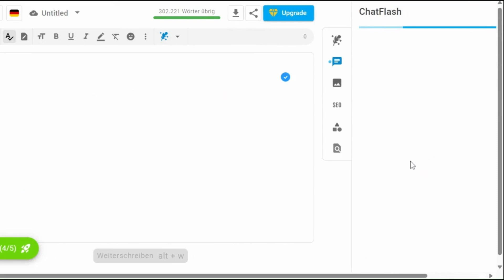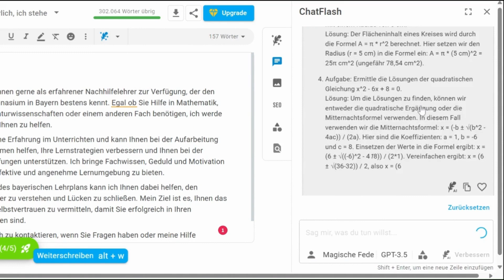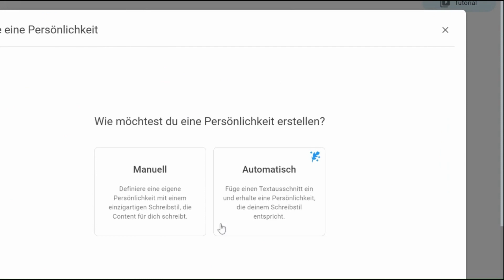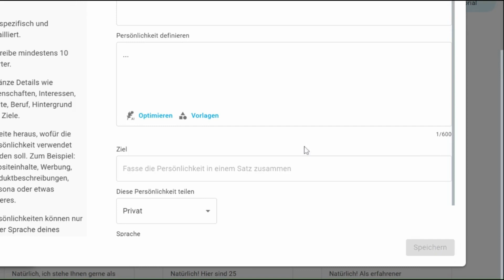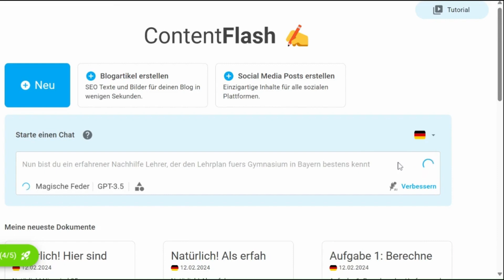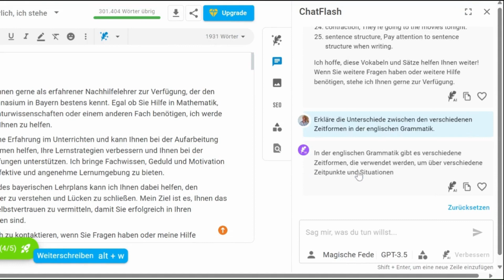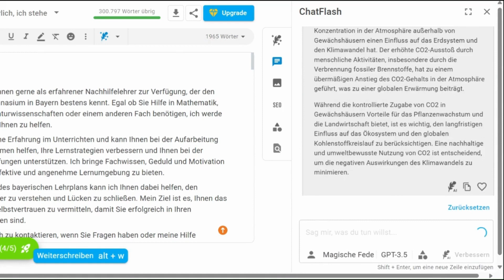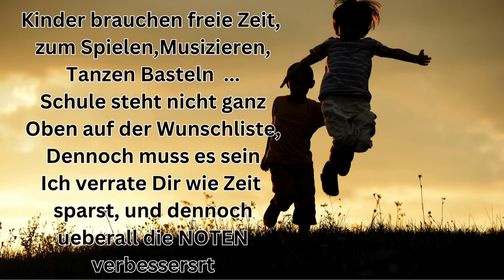ALS NACHHILFELEHRER Eltern -1 Ding, das man unbedingt tun sollte 🤓nachhilfe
Schenke deinen Kindern Freizeit
reduziere deinen und Ihren Stress
dass Lernen ne reine Freude ist
und lass sie dabei sogar noch deutlich bessere Noten heimbringen

hol es dir kostenlos

teste das und lass dich ueberaschen

Nun bist Du junger verliebter franzoesischer Mann

Bitte mache mir 32 Zeilen starkes gereimtes gefühlvolles Gedicht in französischer Sprache für Francine, welches Ihre warmen braunen Augen, ihren wunderschönen Körper und ihr gutes Herz preist, ebenso ihre sanfte warme StimmeBitte achte dabei auf die Vers Länge dass es auch als RAP vorgetragen werden könnte

Nun bist du ein erfahrener Nachhilfe Lehrer, der den Lehrplan fuers Gymnasium in Bayern bestens kennt

Gebe mir Bitte 5 MATHE aufgaben Erklaerung und Loesung für 8 Klasse Gymnasium gemaes Lehrplan in Bayern, welche typischerweise in 2 Halbjahr drankommen

Gebe mir 25 Englisch Vokabeln, den Satzbau und die Zeitformen dazu für 8 Klasse am Gymnasium in Bayern, die Vokabeln mit Komma getrennt, so dass bei Text to Speech eine Sprechpause entsteht

Nun bist DU ein junger Links gruener Lehrer, der Greta T und FFF Gut findet und dem Mainstream glaubt mit dem CO2 Unwahrheiten, der auch wenig Toleranz fuer andere Gesinnung hat

Bitte erzaehl mir was zu CO2

Nun bist DU ein aelterer sehr erfahrener und umfassend gebildeter Lehrer, der auch Geologie studiert hat, und sie Echte Bedeutung von CO2 kennt,sogar weis, dass grosse Pflanzenzuechter CO2 kaufen und ins Gewaechshaus einleiten

Das ist ne voellig andere Antwort ...